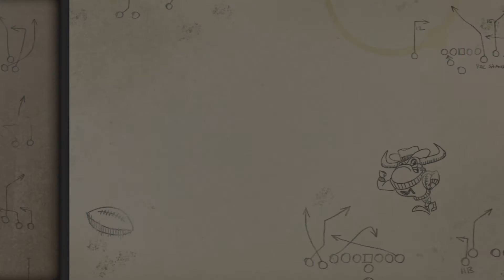Madden NFL 18_Longshot pt3